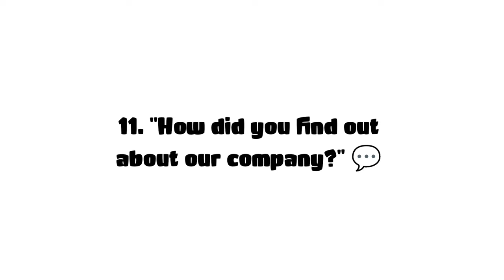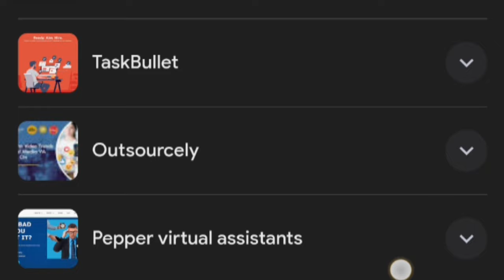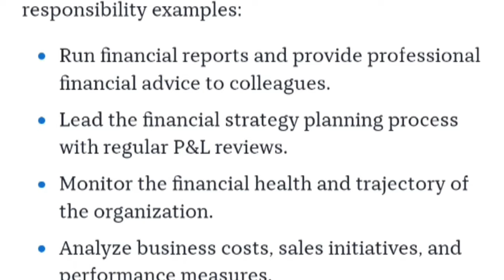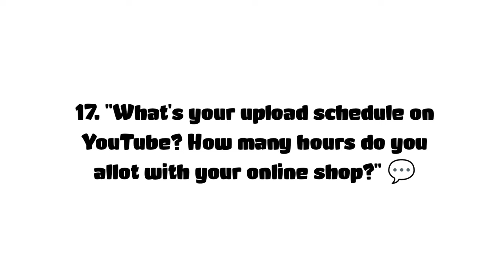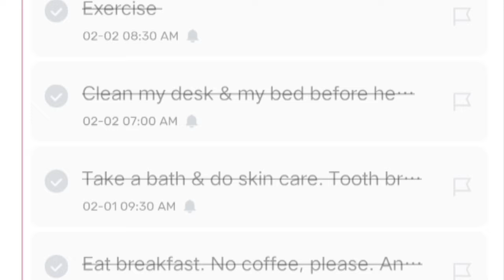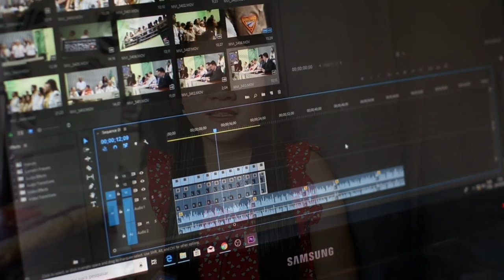MY ACTUAL FINAL INTERVIEW QUESTIONS + TIPS TO PASS IT| HOW TO PASS FINAL INTERVIEW 2024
Are you a newbie whose dream is to work as a call center agent this 2024? Or perhaps a tenured agent who's looking for greener pasture in a different company?  If the answer to that is yes, then, look no further! This video is dedicated to you! ❤️
Make sure to take note of every single question, as well as the effective tips that come with it! I guarantee you that with these tips and personal experience of mine, your interviewer will most likely hire you! 🫡

Please check each timestamps provided for you to save time as this video is quite lengthy. 🙂

Shop in our Shopee store: 🏬
📍 shopee.ph/nayumiceeshop

OUTLINE:
0:00 - Intro
0:33 - Question 11
1:25 - Question 12
2:14 - Question 13
3:20 - Question 14
5:14 - Question 15
6:13 - Question 16
8:31 - Question 17
10:03 - Question 18
11:27 - Question 19
13:05 - Question 20
14:05- Outro

I hope you've learned something from this video. 📸
Kindly like this video if yes, subscribe to this channel, comment your thoughts about this video, feel free to ask me questions or recommend any topic you'd like me to cover. ❤️

Love & light,
Nayumi Cee ✨